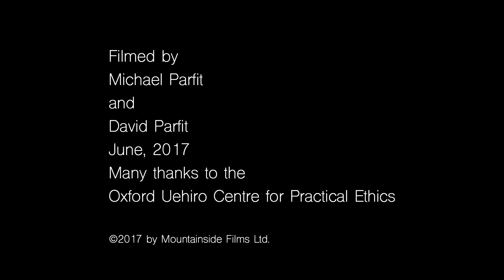Jeff McMahan on how Derek Parfit's work will affect humanity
In this interview with documentary maker Michael Parfit, Professor Jeff McMahan (White's Professor of Moral Philosophy, Oxford) discusses how Derek Parfit's work will affect humanity.